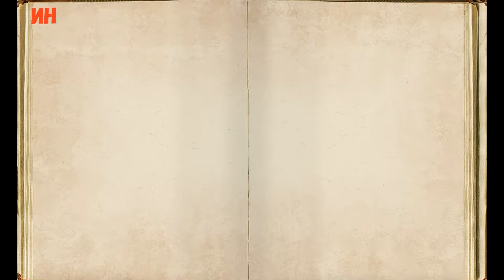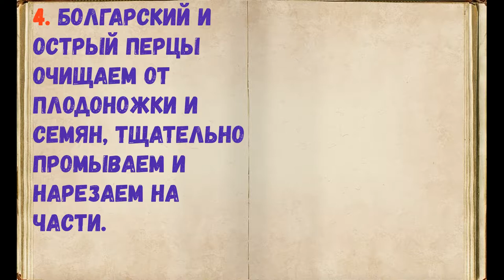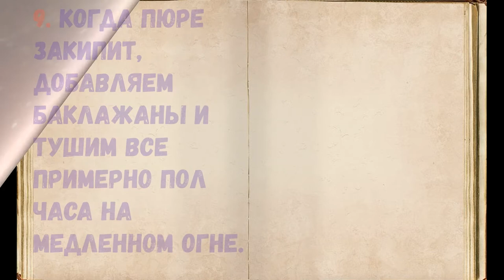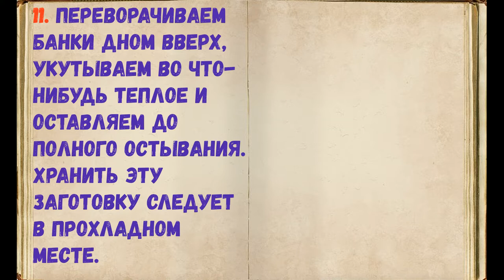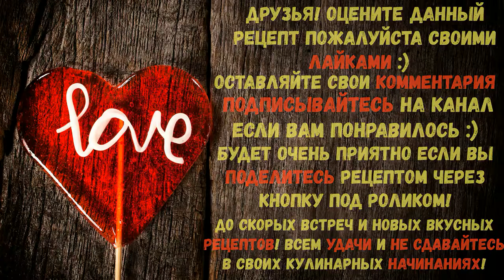Баклажаны На Зиму "Тещин язык" / Книга Рецептов / Bon Appetit